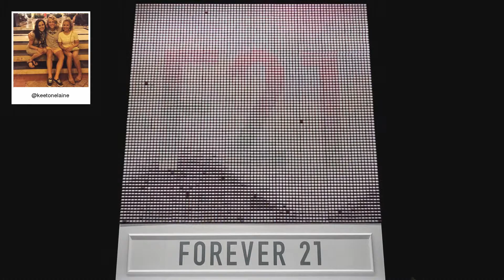F21 Thread Screen